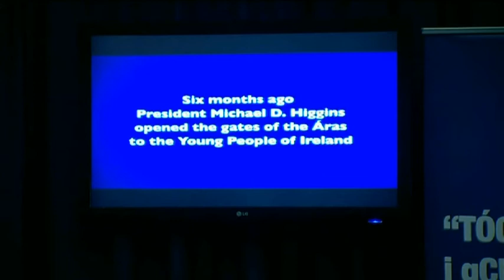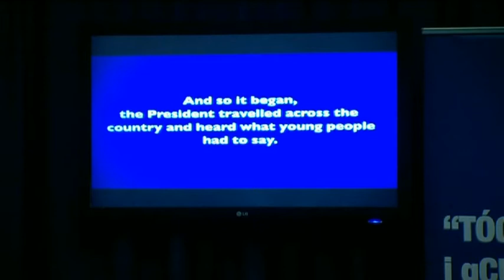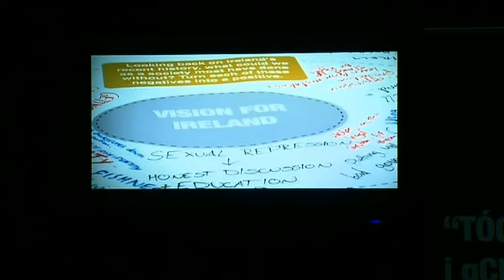'Being Young and Irish' Seminar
The 'Being Young and Irish' seminar marked the final part of a six-month consultation process with young Irish people on their vision for the future of the country. 100 young people presented their 'Take Charge of Change' declaration to President Michael D. Higgins at Áras an Uachtaráin.